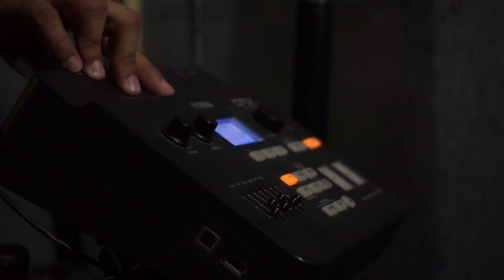RIG RUNDOWN WITH ZOUFY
RigRundown Drums Zoufy pada saat rekaman dan manggung bersama Fingerprint.

Video Production by Anamorfik Project
Editing by Ardi Bimantara

Zoufy uses :
- Pacific Drums
- Evans Hydraulic for toms
- Evans Emad for kicks
- Tama Starphonic Steel 14” x 6” Snare with Evans UV1 heads
- Tama SLP G - Maple 13” x 7” Snare with Evans HD Dry heads
- Meinl 14” Sand Hats
- Meinl HCS 8” Bell
- Meinl Classics 8” Bell
- Meinl Byzance 18” China
- Meinl Byzance 18” Trash Crash
- Sabian Legacy 18” Crash
- Sabian AA 18” Holy China
- Sabian Low Max Stack
- Nebulae Singobarong 20” Crash / Ride
- Zildjian Z Custom 21” Mega Bell Ride
- Tama Speed Cobra Double Pedals
- Tama Cymbals Hardware
- Gibraltar Cymbals Hardware
- Yamaha DTX 700K Module
- Yamaha DT 50K Kick Trigger
- Ahead , Wincent, ProMark, Zildjian drum sticks
- Eario IEM
- Audix & Shure Microphones
- Humes and Berg, SKB, Dr. Case drum cases
- Tama Tension Lock
- The Hand Drum Gel